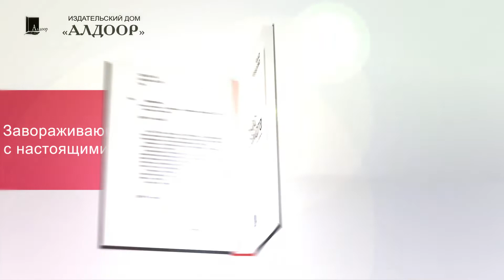За час до заката. Алла Неверова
Фитнес-детектив
Лето 2020 года. Москва. Преступление. Расследование погружает майора Агапова не только в подробности жизни убитой женщины, но и в малознакомый мир фитнеса.
Знакомясь с историей Веры, герой начинает понимать, насколько здесь всё непросто.
Каждодневная рутинная работа, вытеснение ярких и харизматичных пионеров индустрии, неправедные отношения между людьми, коррупция и предательство — изнанка пафосного бизнеса, витриной которого является совершенство форм, красота и блеск праздничных тусовок.
Что явилось причиной смерти Веры? Её далёкое прошлое, истории вчерашнего дня или сложности нынешнего? Любовь, ревность, интриги, собственные ошибки?
Или смерть героини — закономерность?